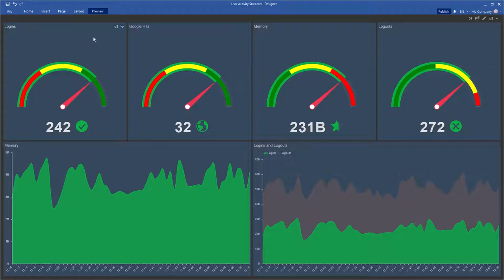WinForms Reporting Tools: Changing Calculation Mode for Dashboards [Shot on v2019]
This video demonstrates how to:
1 Set the Interpretation Calculation Mode;
2 Set the Compilation Calculation Mode.